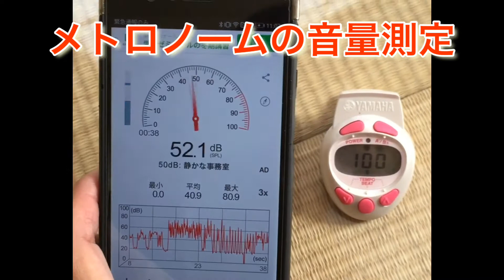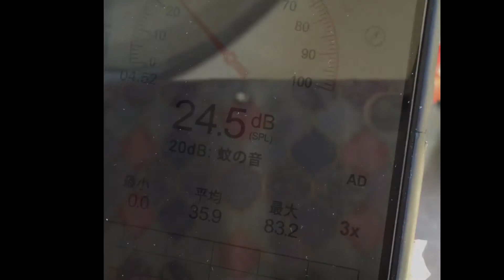【防音対策】対策前後dB測定！窓の防音！二重窓のかわりに、ビニールシートで二重窓に？！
二重窓にするには、費用も時間もかかるし...

と、ふと横目を見ると、テーブルにカバーかけてるビニールシートが！！

ビニールシートで携帯を包むと、お！！！
音が小さくなったぞ！！！！

という事で、やってみました！

あ、ビニールの匂いは...します！！
気になる方は、洗って数日干してから！